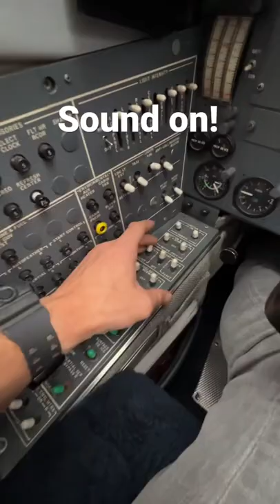The BEST sound EVER! | Turbine Engine Shutdown | Cessna Turboprop